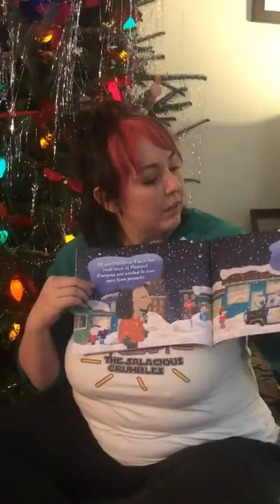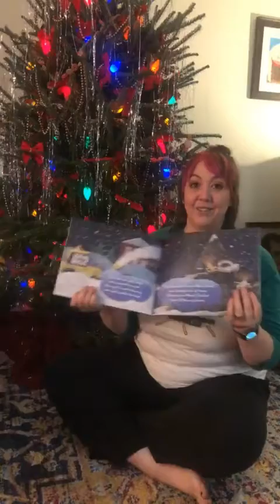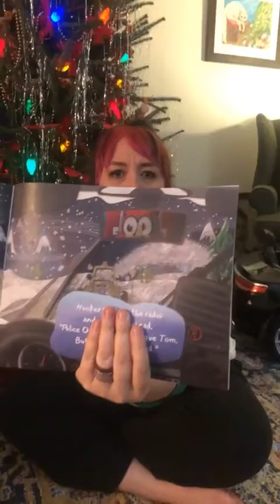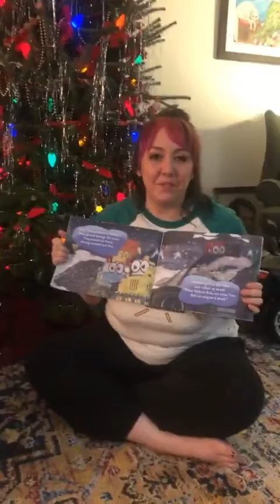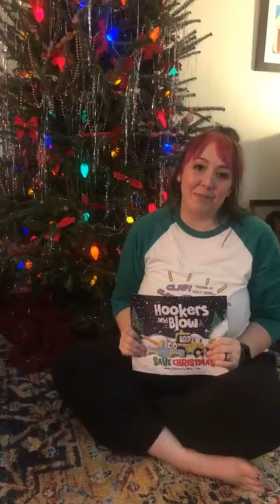A Holiday Story Time